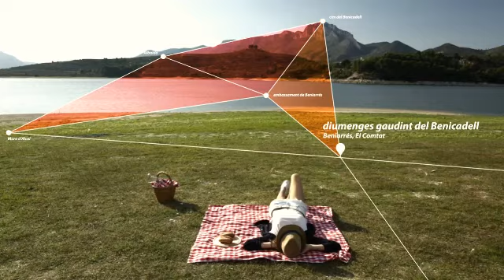DIANA ALCOI 2014